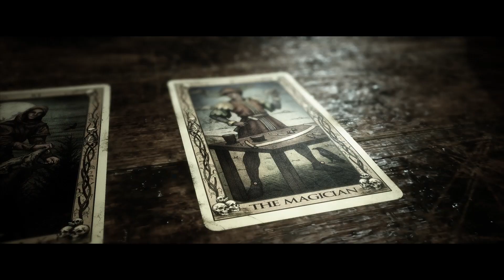THE QUARRY 🌕 | BLOOD PACT - All infected | #05 Kapitel 4 (german Gameplay)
Der zweite Run von "The Quarry" mit folgendem Ziel: Alle zu infizieren

Max und seine Freundin Laura sind nachts auf dem Weg zum Sommercamp Hackett’s Quarry, als sie plötzlich einem Wesen auf der Straße ausweichen müssen. Der Unfall bleibt ohne Folgen, auch weil ein mürrischer Polizist ihnen weiterhilft, ihnen aber auch verbietet, ihre Reise zum Sommercamp fortzusetzen. Und sie stattdessen zu einem Motel in der Nähe schickt. Natürlich fährt das junge Paar trotzdem zu Hackett’s Quarry. Hätten sie mal lieber auf den Cop gehört …

Zwei Monate später ist das diesjährige Sommercamp vorbei und die jungen Betreuer packen ihre Sachen, um mit einem Van zurück in die Stadt zu fahren. Weil einer der Jungs mit Liebeskummer heimlich das Fahrzeug sabotiert, müssen die Teenager noch eine weitere Nacht bleiben, sehr zum Unwillen des Biestzers Chris. Und die weiteren Ereignisse zeigen dann, wie recht der Mann mit seiner Warnung hatte, nachts nicht draußen im Wald zu sein …